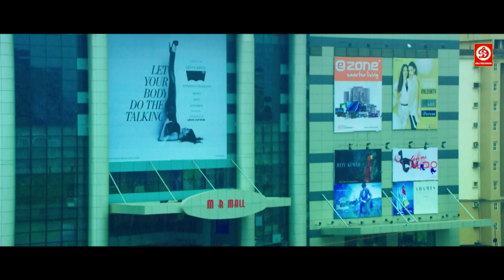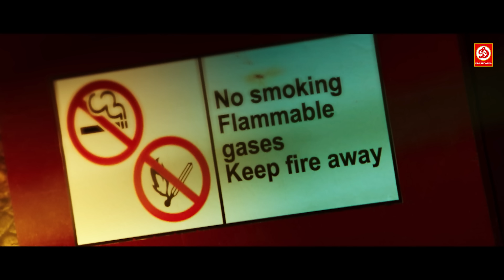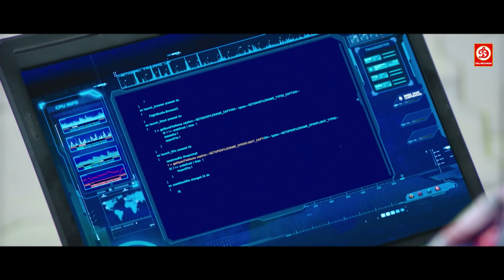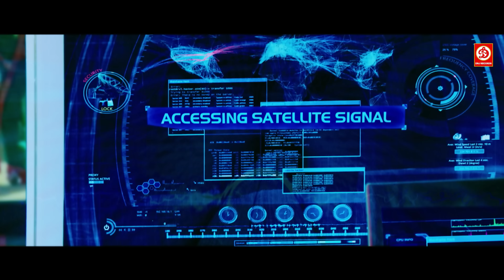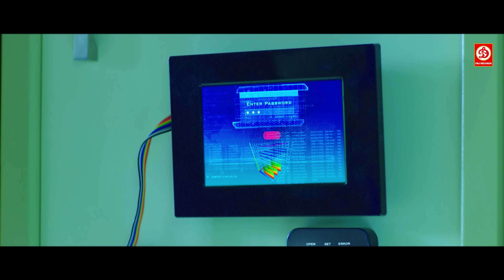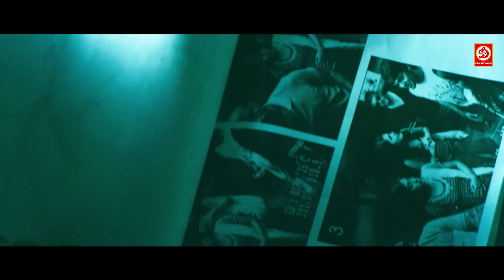थाला अजीत और नयनतारा की न्यू रिलीज हिंदी डब एक्शन फुल ब्लॉकबस्टर मूवी | प्लेयर एक खिलाड़ी साउथ फिल्म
अजित कुमार और नयनतारा की न्यू रिलीज हिंदी डब एक्शन फुल ब्लॉकबस्टर मूवी | प्लेयर एक खिलाड़ी साउथ फिल्म
Movie :- Player Ek Khiladi (Arrambam) प्लेयर एक खिलाड़ी
Starcast:- Ajith Kumar, Rana Daggubati, Arya, Nayanthara, Taapsee Pannu, Mahesh Manjrekar, Atul Kulkarni